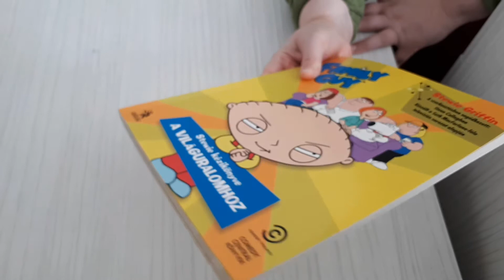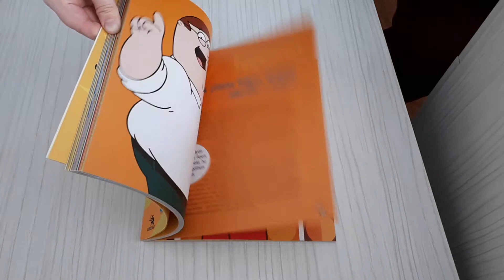Steven Callaghan: Family ​Guy – Stewie kézikönyve a világuralomhoz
A videóban megnézhetitek Steven Callaghan: Family ​Guy – Stewie kézikönyve a világuralomhoz című könyvét.
A könyvről készült részletes bemutató cikkemet a linkre kattintva érhetitek el ahol azt is megtudhatjátok hol vásárolhatjátok meg a könyvet:

A videót készíttette a doraszigete.blog.hu
A videó létrejöttért külön köszönet Dolmány Attilának
(színész, rendező, szinkronszínész),
aki hangjával színesítette a videót.
A szöveget írta: Dolmány Attila és a doraszigete.blog.hu
A videóban látható figura hangját kölcsönözte: Dolmány Attila

A videó készítésekor Dolmány Attilát a Játékszínben
és a Vígszínházban láthatjátok.
Az általa rendezett
Csukás István: Utazás a szempillám mögött
című előadásra a linkre kattintva vásárolhattok jegyet
Az előadás időpontja: 2019. Május 19. (Vasárnap) 10:00
Helyszín: Hatszín Teátrum 1066 Budapest, Jókai utca 6.